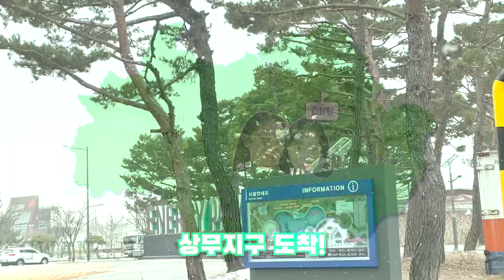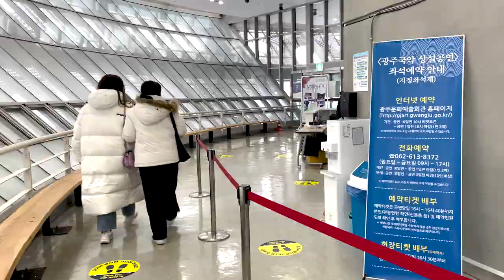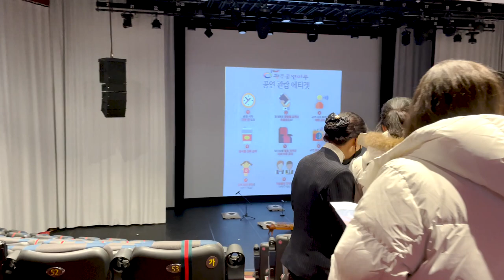CIS 11th [chonnam national university] CNU&US 광주놀거리소개_광주국악상설공연편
CIS 11기 자체 콘텐츠 : CNU CNU&US_광주놀거리소개

광주국악상설공연편

전남대학교에 재학 중인 외국인 학생들과 신입생들에게 광주광역시 내 무상으로  즐길 수 있는 명소를 소개합니다. 매주 화요일부터 토요일까지 열리는 국악상설공연을 통해 다채로운 국악무대 즐겨보세요!

장소 : 광주공연마루(광주광역시 서구 상무시민로 3)

CIS 11th Self-Contents CNU Student Gwangju life_Introduction to Gwangju entertainment

Let me introduce the attractions that can be enjoyed free of charge in Gwangju Metropolitan City to foreign students and freshmen attending Chonnam National University. Enjoy the colorful Korean traditional music stage through the Korean traditional music daily concert held every Tuesday to Saturday!

Place: Gwangju gong-yeon Maru (3, Sangmusimin-ro, Seo-gu, Gwangju)

본 영상은 '광주공연마루'의 협조를 받아 촬영하였습니다.

Video produced by CIS(CNU International Students Supporters) 11th
촬영 및 편집 : 최경아
출연 : 나인서, GUEST 유스라
연출 : 탁예찬

'티켓링크 예매' cilck~!